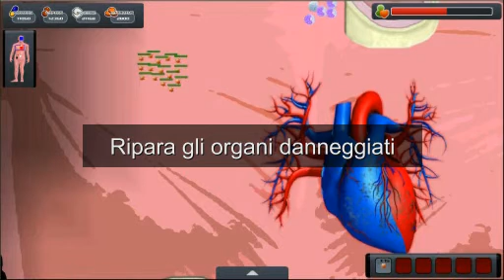BacterioVirus - Imagine Cup 2010 Sezione Italiana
Questo è il video di presentazione del gioco prodotto dal team NextSoft in occasione dell'Imagine Cup 2010 per la competizione a livello nazionale in Italia.

Membri del team:

Claudio Musumeci (Università di Catania)
Stefano Musumeci (Liceo Scientifico E. Boggio-Lera (Catania) )
Dario Paraspola (Università di Catania)
Federico Fausto Santoro (Università di Catania)